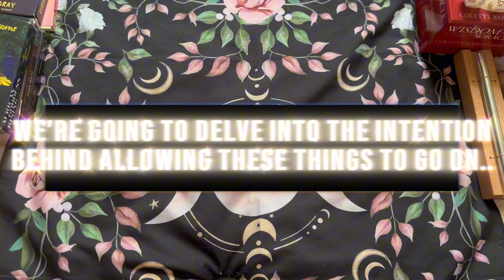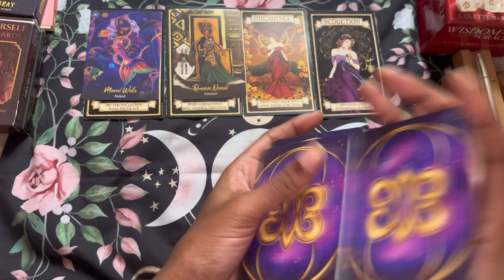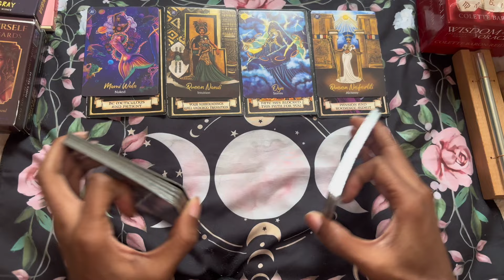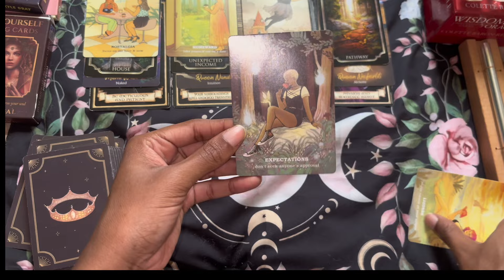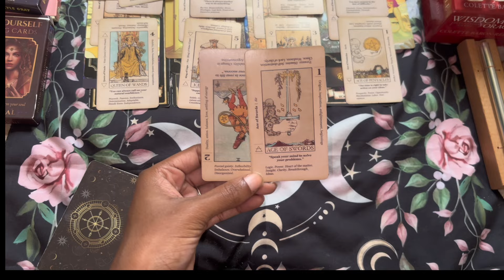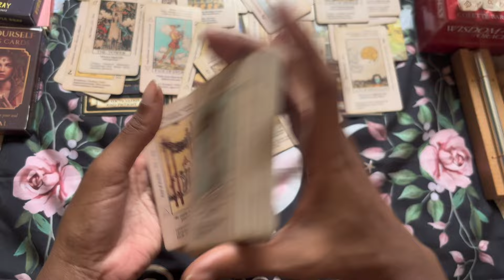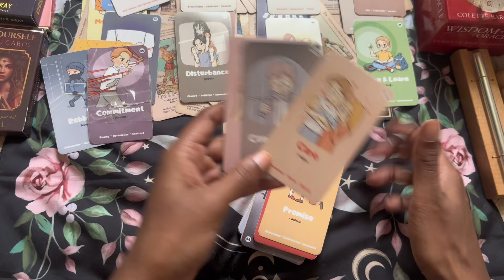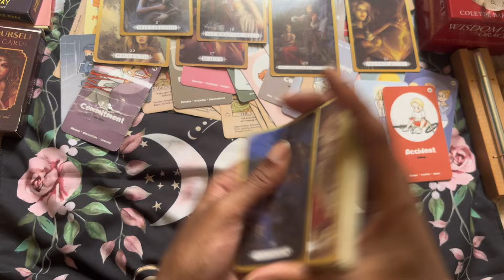YOU’RE TAKING FLIGHT! ✈️ KARMICS, DEBT!🤌🏾💸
Welcome back to another episode of Jujus Oracle, & thank you for being here! This isa long reading so get you a snack & some tea! 🍵

This is a timeless collective reading!

Who am i? I am an intuitive starseed who has always been in connection w/ the spirit world. I was called to  use my gifts and knowledge to help the collective in their development. I am not a teacher, we are soul family; and I want the best for you all as that is what is best for me  🦋

If you’d like to donate to the growth and production of the channel: